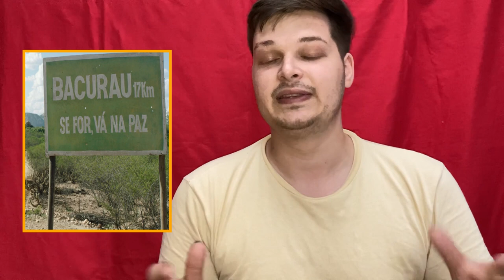Bacurau Review | Special Event Third Entry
Bacurau is a 2019 slow-burn mystery film starring Barbara Colen, Thomas Aquino and Silvero Pereira. It's about a village named Bacurau who is slowly being erased from the world. The villagers have to save the town.